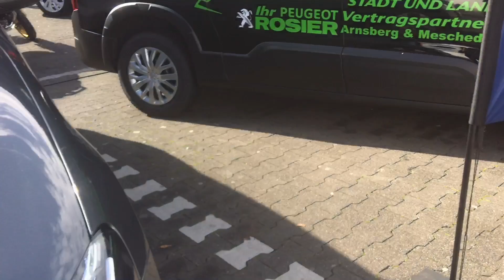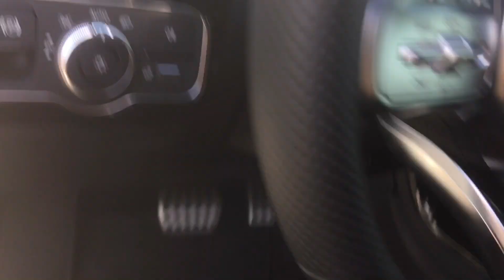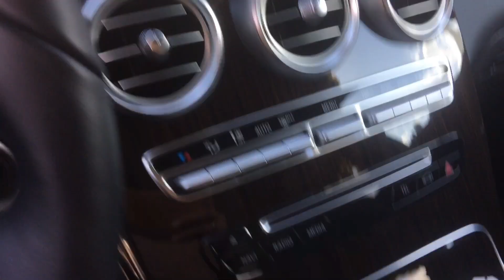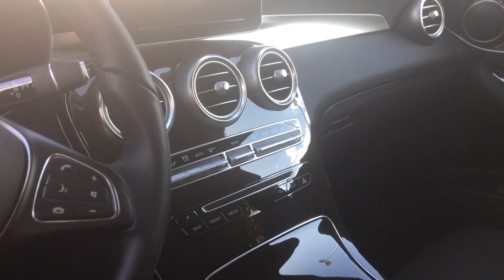BELI MOBIL YANG MANA KITA GUYYSSS ?????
Kamera : Canon Legria Mini & Iphone 6S Plus

App Editing : Windows Movie Maker , Imovie & Kinemaster